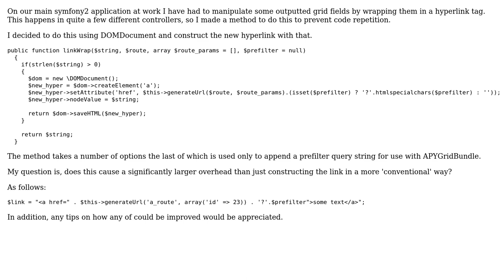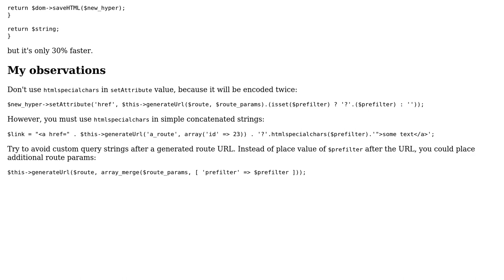Code Review: Tag manipulation using DOMDocument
With thanks & praise to God, and with thanks to the many people who have made this project possible! | Content (except music & images) licensed under CC BY-SA | Music | Images & others | With thanks to user Jamal user DevDonkey user bronek89 and the Stack Exchange Network Trademarks are property of their respective owners. You are responsible for your own actions.